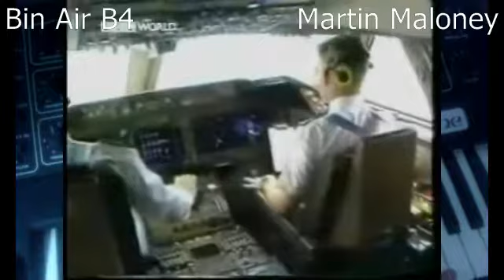Bin Air B4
Bina Air B4